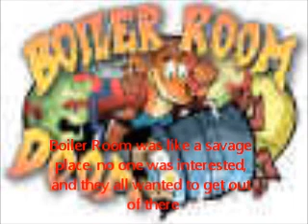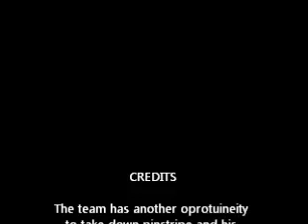Crash Twinsanity Adventures:Part 14:Boiler Room Savages